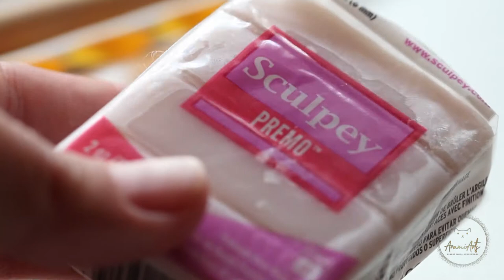Learn how to needle felt this SWEET NEWBORN Kitty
I have a full A to Z tutorial on how I made this one and here is where you find it:

Since my childhood I loved newborn kitties. The neighbourhoods down in Romania were not quite friendly towards small kitties, that is why I was always saving some from cruel kids. I guess this is why I am always drawn to reproduce them with my art.

How can you NOT enjoy these tiny beings? When was the last time you held one in your hands?😍😊